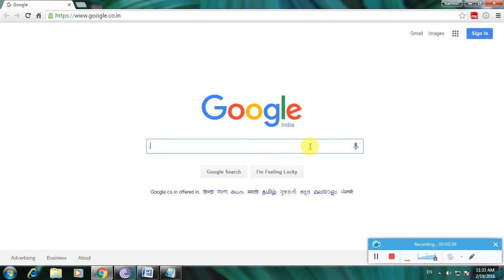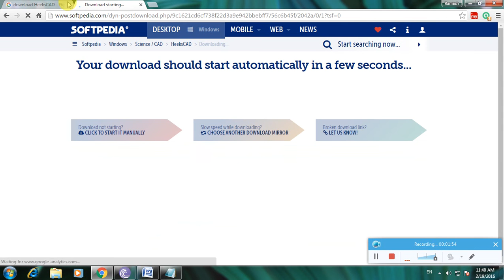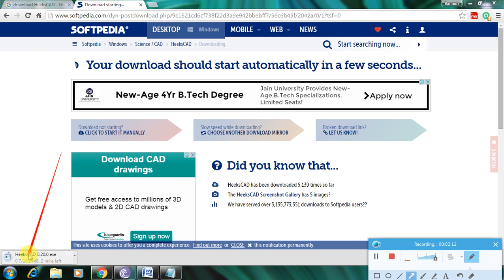How To Download HeeksCAD Software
1. Open any Browser Then Goto Google Home Page.
2. Type Download HeeksCAD Software Then Click Enter.
3. Many Links Are Avaliable On.
4. Then Select SOFTPEDIA link Then Click Enter.
5. In That We Have A Download Option Avaliable Here.
6. Then Click The Download Link Then The File is Download